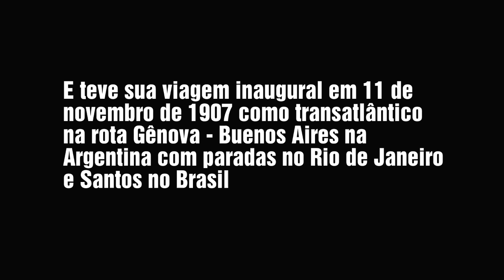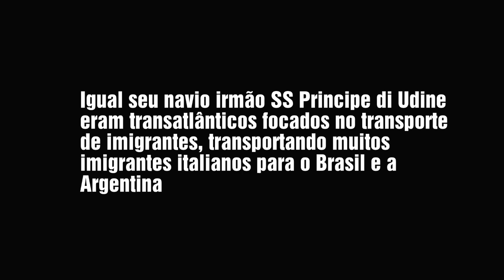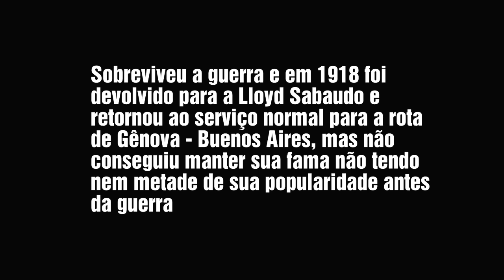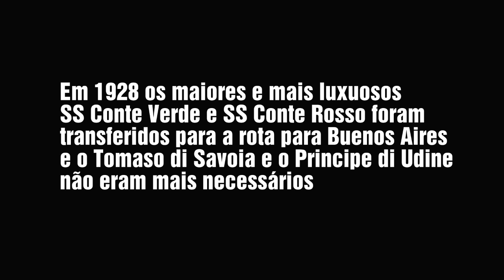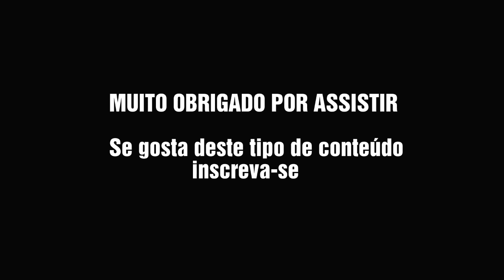SS TOMASO DI SAVOIA (1907 - 1928)